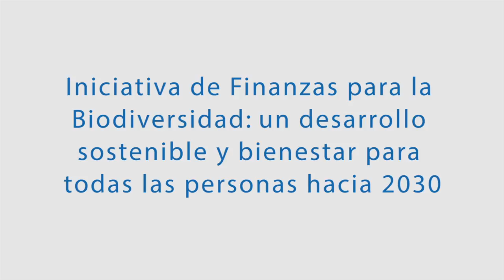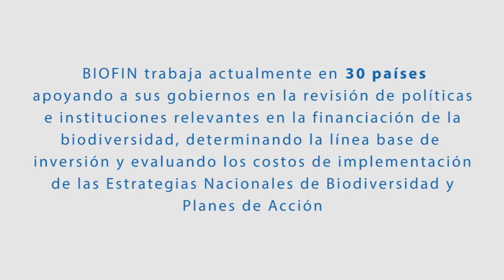Fernando León, Viceministro de Recursos Naturales del Ministerio de Ambiente de Perú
El PNUD  está comprometido con  la diversidad biológica y los ecosistemas, así como, la promoción del marco global que incluye acciones en estos temas. En este contexto, en octubre de 2012, lanzó BIOFIN como una nueva alianza mundial que busca abordar el desafío de la financiación de la diversidad biológica de manera exhaustiva.